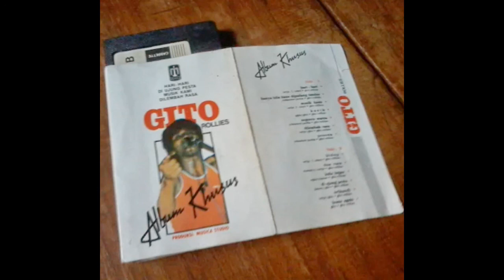GITO ROLLIES - hari-hari (1988)